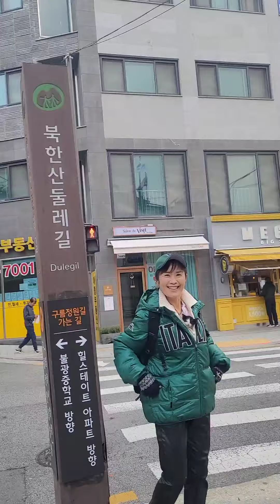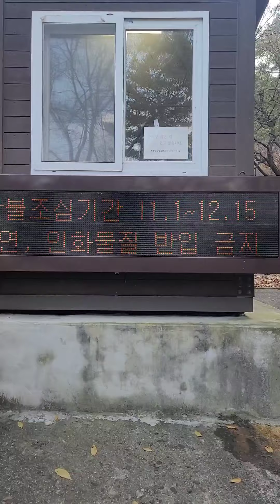봉산 🐱 07 봉산이와 함께한 1st 북한산 첫 맨발 등산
봉산에서 구조한 아깽이와
집사로 간택 당한 맨발의요가쌤이
북한산 첫 맨발등산을 했습니다
내 품에 있는것 만으로도
넌 충분히 너의 임무를 다했다고
오늘 등산을 마치며 말 해 주었습니다